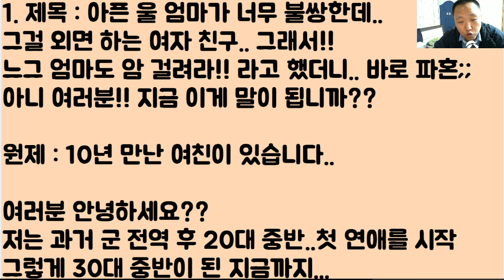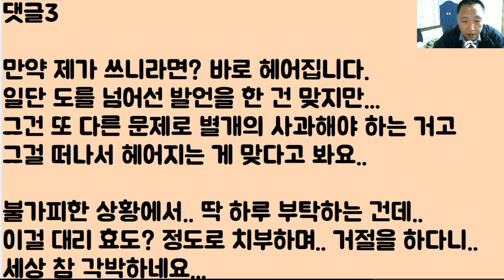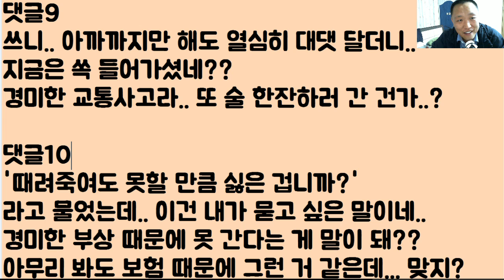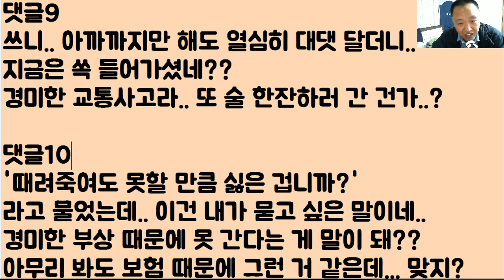[미친;;;] 울 엄마가 불쌍한데.. 그걸 외면 하는 여자 친구.. 그래서! 느그 엄마도 암 걸려라!! 라고 했더니.. 바로 파혼;; 아니 여러분!! 지금 이게 말이 됩니까??